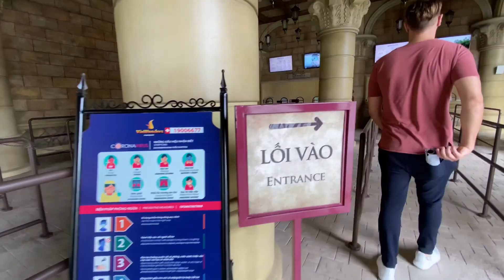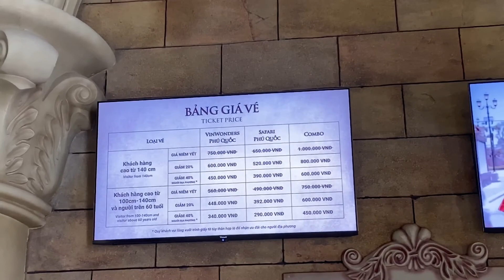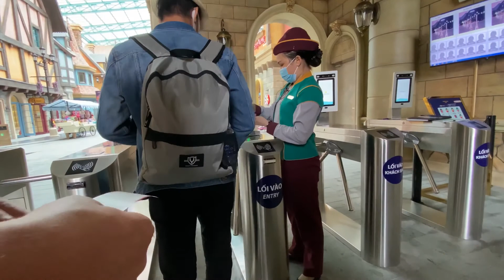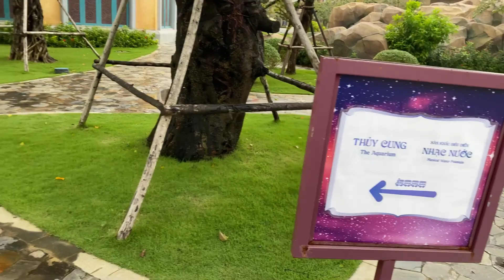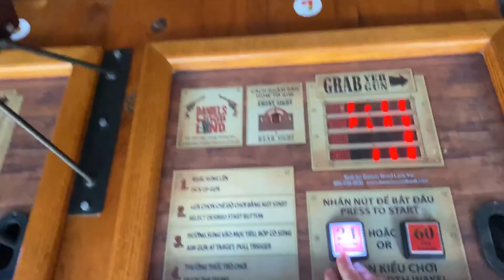Vinwonders Theme Park, Phu Quoc Vietnam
Our last day in Phu Quoc during the rainy season